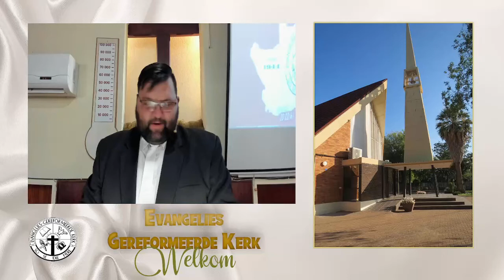💒EG Kerk – Oor reëls en uitsonderings – Ds Pieter Burger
📝 𝕋𝔼𝕄𝔸: Oor reëls en uitsonderings

📜 𝕊𝕂ℝ𝕀𝔽𝕃𝔼𝕊𝕀ℕ𝔾: Spr. 12:15-16

Kinderbediening – 8:00
Erediens –   9:00
Lewendig op YouTube  9:30
Middag Diens –  16:00
YouTube–  18:00

👩‍❤ Susters Dinsdag –  14:30
💒 Gemeente –Woensdag –  18:30
📹YouTube –   19:30
🏡Virginia – Donderdag - 18:30

🎁 𝚅𝙴𝚁𝙹𝙰𝙰𝚁𝚂𝙳𝙰𝙴
Febr 21- Esme Coetzee
Febr 22 – Annette Sounes
Febr 27- Rena du Plessis

🗞ᴷᴱᴿᴷᴮᴸᴬᴬᴵᴱ by Debbie

🛒Onthou 𝗦𝗞𝗘𝗡𝗞𝗜𝗡𝗚𝗦 van enige nie bederfbare produkte soos kos en toiletware.

🕊Geestelike opwekking,
Redding van Siele,
ontwaking van kinders van die Here

👛Finansies –
• Lidmate,
• Gemeentelik,

👵Ons Bejaardes

 🏢Welsyn en Maatskaplike dienste

👭Kinderhuise

💒 Ons Kerk

🌍Ons Land met al die onreg,
die huidige toestande

🚜Boere en
Plaasveiligheid

🦠COVID-19

ABSA Welkom
Evangelies-Gereformeerde Kerk van SA Goudveld

Aanbieder: Ds Pieter Burger
Redakteur: Debbie Harms